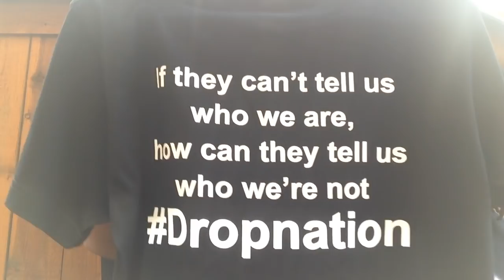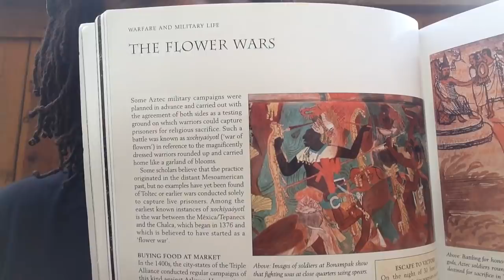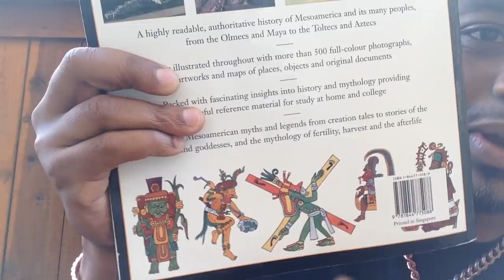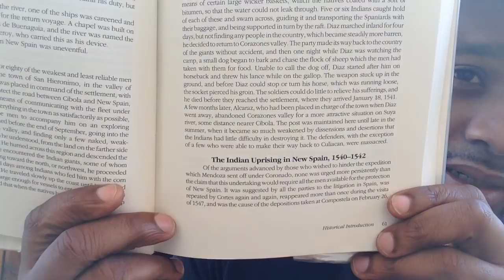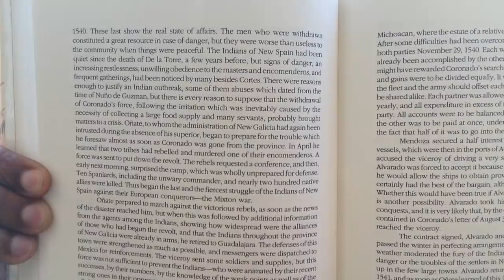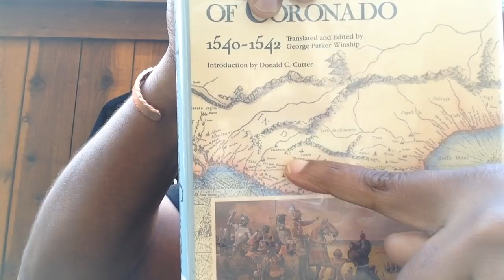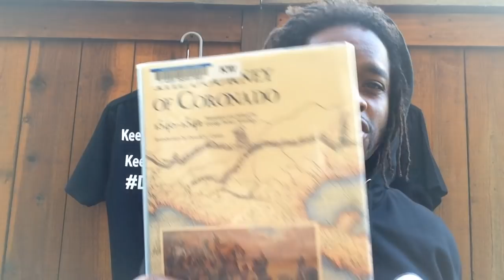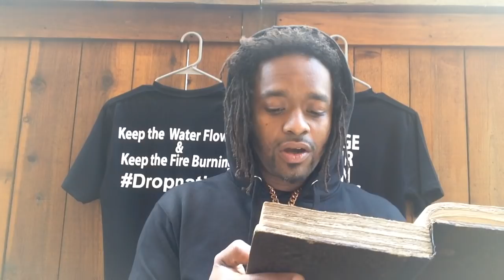khandrop 2018 | Aztec Flower Wars, How They Killed the Negro Stephen at Cibola | The Indian Uprising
New Drop Shirts (Vibe Slogans) available today in your Drop Shop!

Become a "Dragon Sponsor" on the Wall at 43.2 The Drop Radio!

Download our new "432thedrop" streaming App available now:
iPhone (iTunes):